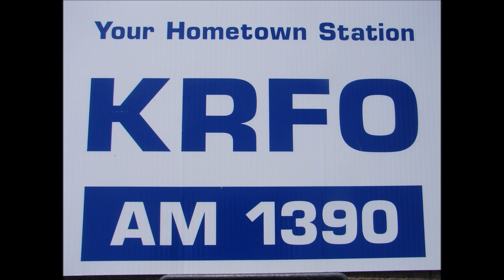What do 7 Williamson touchdowns sound like